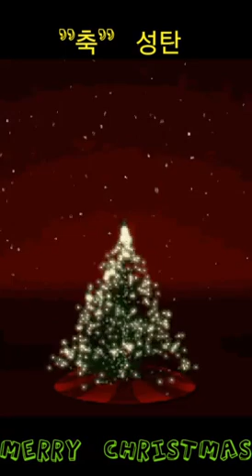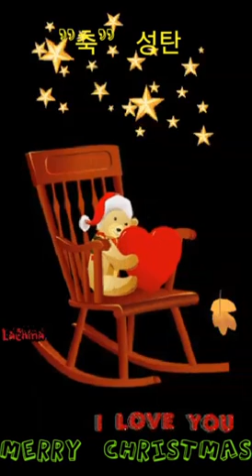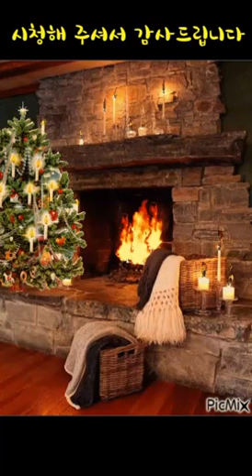I'm Dreaming Of A White Christmas